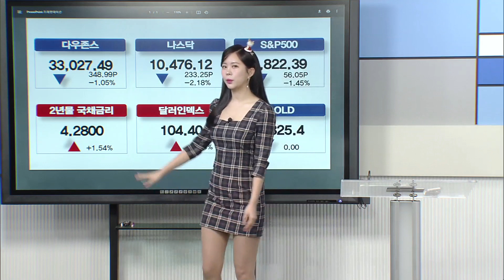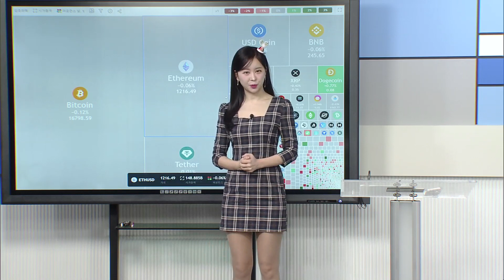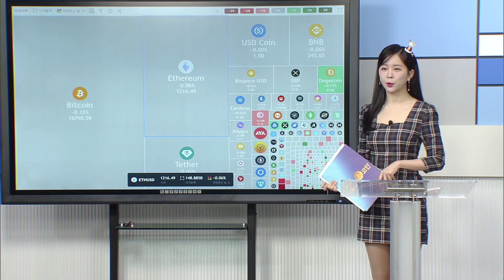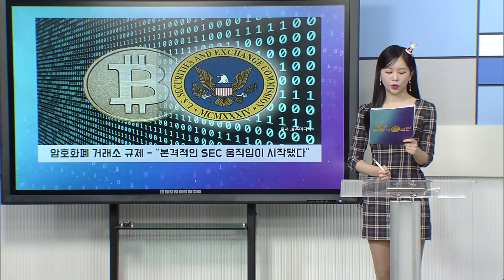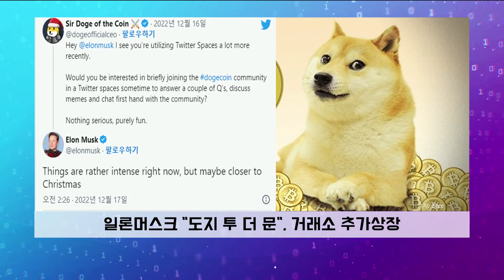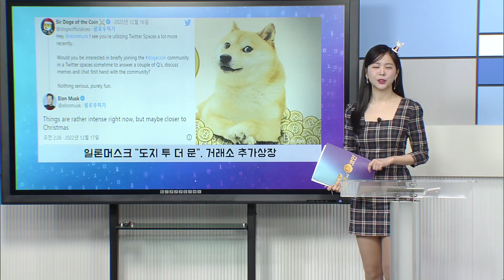암호화폐 거래소 규제 - “본격적인 SEC 움직임이 시작됐다”/일론머스크 “도지 투 더 문”, 거래소 추가상장